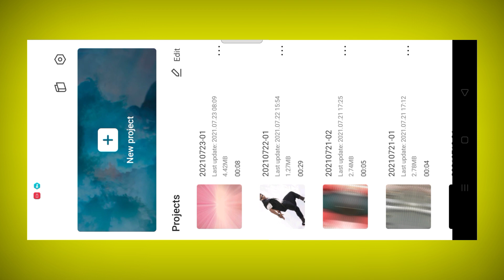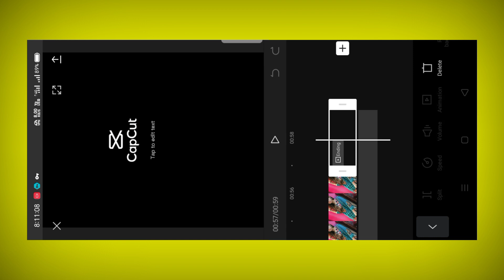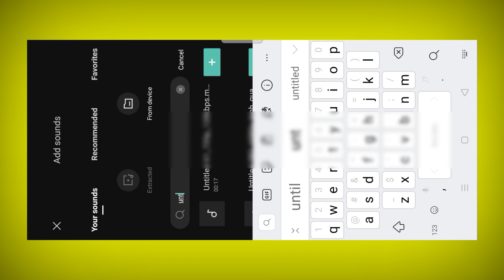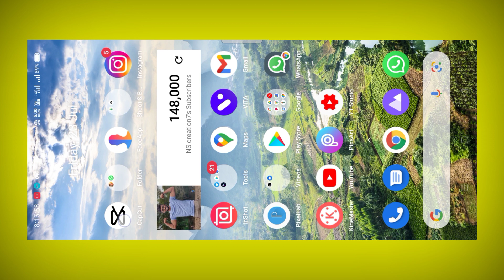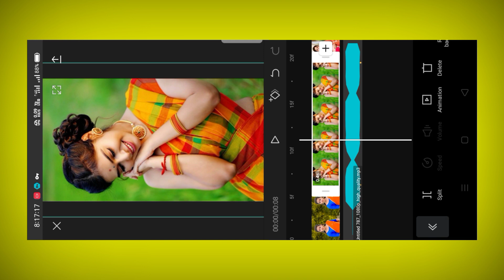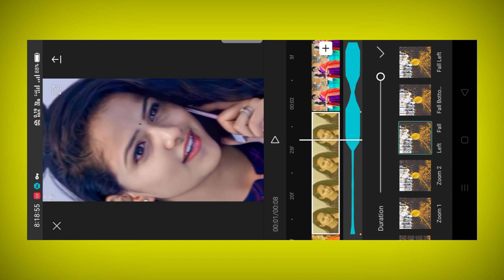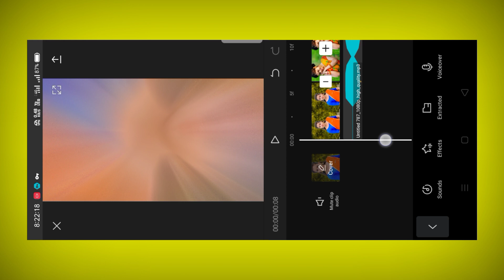Trending beat shake effect status editing in capcut kannada|Beat + Sync + Shake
@Sagar Hl Gowdru 7

Plz😬 ಲೈಕ್ ಮಾಡಿ ಸಬ್ಸ್ಕ್ರೈಬ್ ಪ್ರೆಂಡ್ಸ್ 😬plz